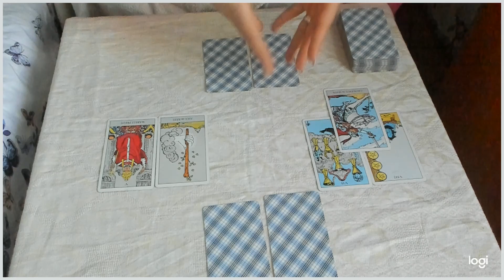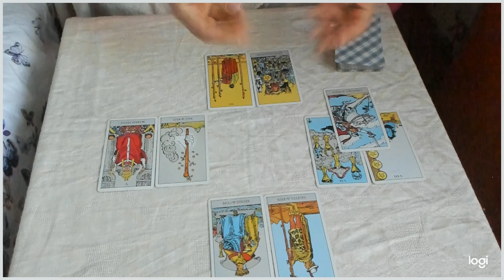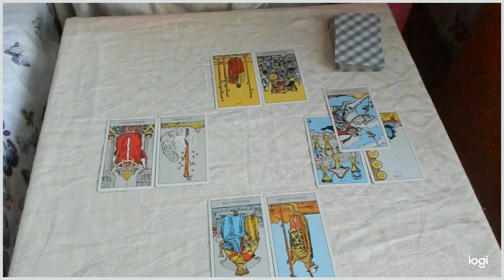Tarot Taur Dragoste 07 21 Ianuarie 2020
Daca v-a placut acest video am sa va rog sa va abonati la canalul meu !
Daca doriti o etalare personalizata lasati un comentariu si voi lua eu legatura cu dumnevoastra !